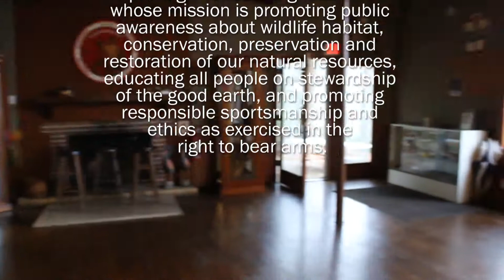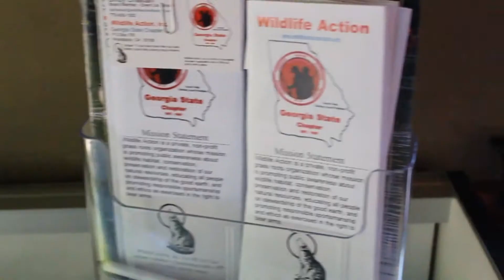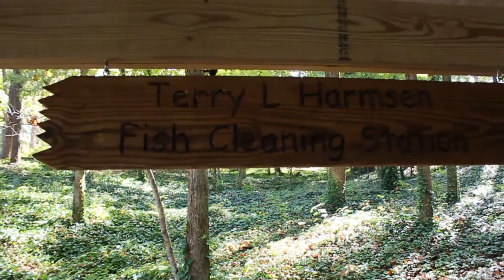GRS at Wildlife Action of Georgia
We visited Wildlife Action of Georgia in October 2017 to give an educational talk to a group of 5th graders on a field trip. While we were there, we got to learn more about how Wildlife Action of Georgia promotes conservation through responsible outdoor activities like camping, fishing, and hunting.

The Georgia Reptile Society is a non-profit organization dedicated to educating the state of Georgia about the wonderful world of reptiles.